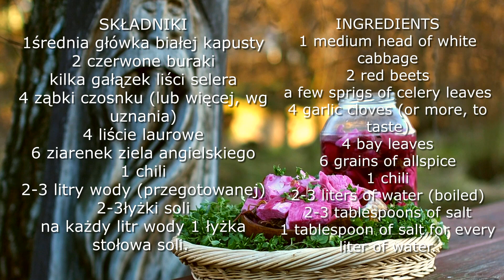Kapusta po gruzińsku - zdrowy, smaczny i szybki przepis. Georgian cabbage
@foresthunger kapusta kiszonka zdrowie surówka obiad Jeśli jesteś miłośnikiem zdrowych, smacznych i prostych potraw, to kiszona kapusta po gruzińsku jest dla Ciebie! Ta wyjątkowa kiszonka jest nie tylko pięknie prezentująca się, ale również idealnie komponuje się z różnymi potrawami, szczególnie z tłustymi. Nie oznacza to jednak, że nie będzie pasować do dań bezmięsnych, wręcz przeciwnie! Jej niezwykłą zaletą jest to, że jest nieco grubsza niż inne kiszonki, dzięki czemu świetnie sprawdza się jako przekąska podczas oglądania filmów lub czytania książek. A co najważniejsze, jest bardzo zdrowa i dostarcza codzienną dawkę witamin i mikroelementów, a także wspomaga florę bakteryjną. Co więcej, przygotowanie jej jest bardzo proste i szybkie, wystarczy tylko pięć dni by mieć gotową, zdrową i ładnie wyglądającą przekąskę, która będzie idealna na imprezę lub grilla.

If you are a lover of healthy, tasty and simple dishes, Georgian sauerkraut is for you! This unique silage is not only beautifully presented, but also fits perfectly with various dishes, especially fatty ones. This does not mean, however, that it will not go well with meatless dishes, on the contrary! Its remarkable advantage is that it is slightly thicker than other pickles, which makes it a great snack while watching movies or reading books. And most importantly, it is very healthy and provides a daily dose of vitamins and microelements, as well as supports the bacterial flora. What's more, it's very simple and quick to prepare, you only need five days to have a ready-made, healthy and nice-looking snack that will be perfect for a party or barbecue